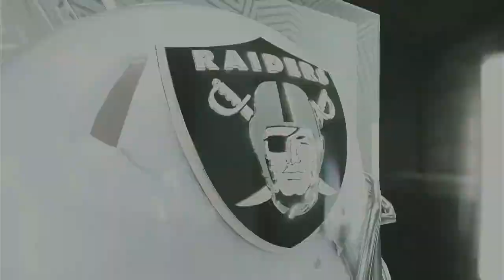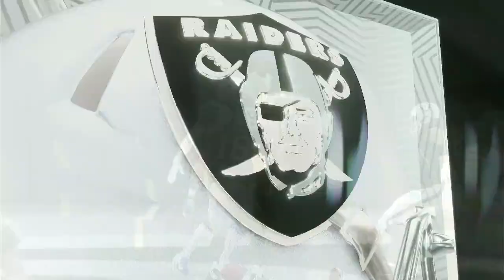Cowboys @ Raiders - Madden 20 Simulation Game